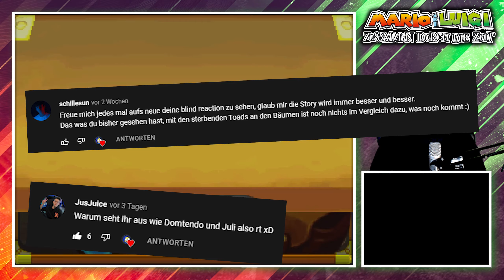Wir kombinieren die Statuen in der Wüste! | Mario & Luigi: Zusammen durch die Zeit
Wir kombinieren die Statuen in der Wüste! | Mario & Luigi: Zusammen durch die Zeit #16
[1440p60fps | Nintendo DS | Lets Play | Facecam | Deutsch/German | Walkthrough]